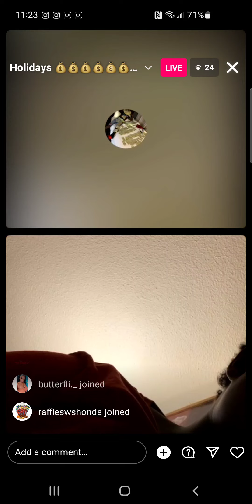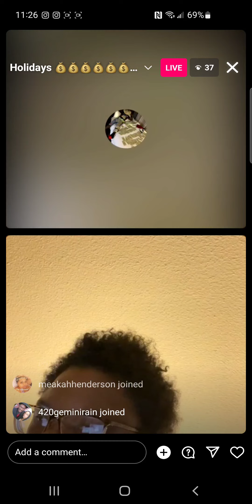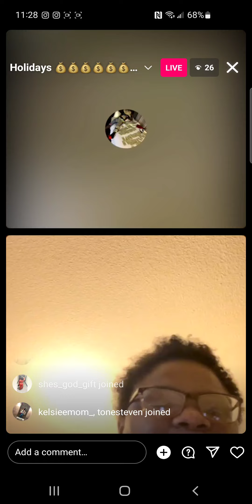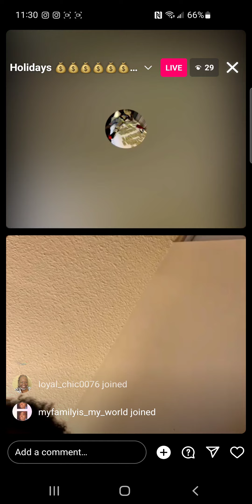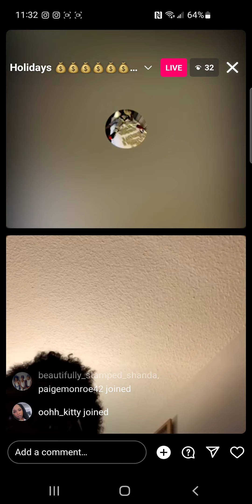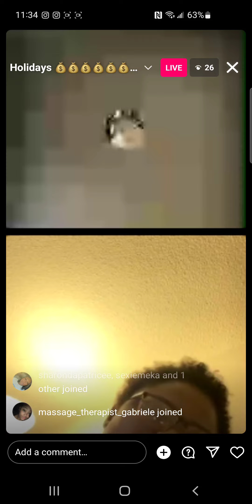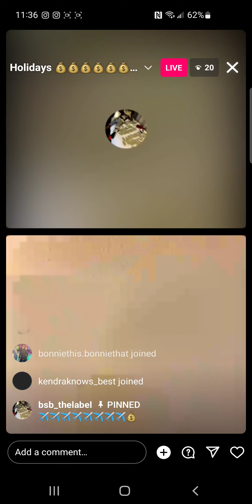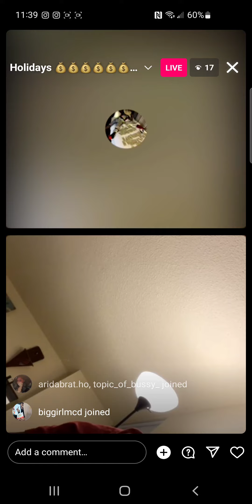December 3, 2023